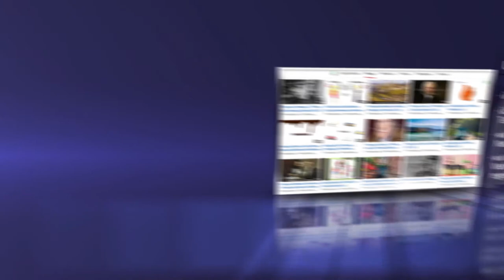Визитка проекта Episch!Deutsch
В 2015 году на факультете журналистики МГУ стартовал проект Episch!Deutsch. Он соединил в себе базовые методики обучения немецкому языку с современными медиатехнологиями, которые эффективно и органично встроены в общий контекст профессиональной подготовки журналистов. Проект Episch!Deutsch направлен  на развитие языковых, профессиональных, творческих и коммуникативных компетенций студентов. Языковая составляющая проекта обеспечивает языковую практику и углубленное знакомство с культурой  Германии. Проект объединяет не только студентов разных курсов факультета журналистики,но и выпускников, а так же в настоящее время и школьников. Наступивший семестр мы открываем актуальными медиалингвистическими проектами. Присоединяйтесь к нашей дружной команде!